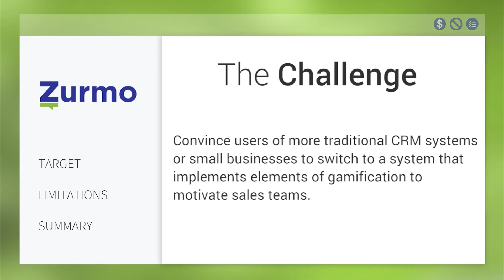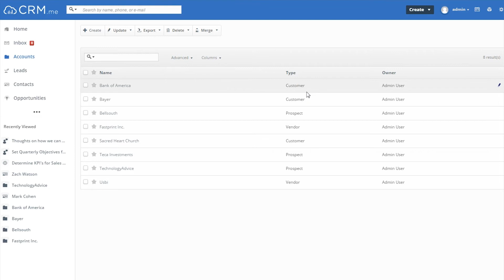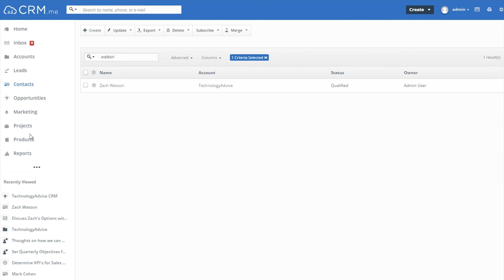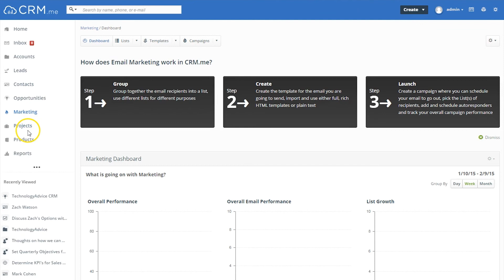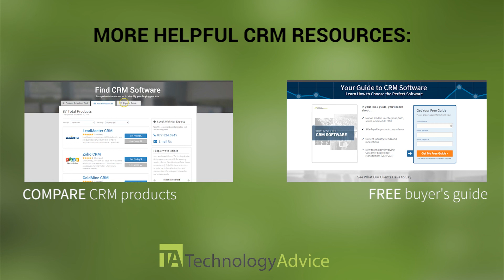Zurmo CRM Review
To find the best CRM software for your work, This is a Zurmo CRM review video. Zurmo is a provider of specialized gamified customer relationship management (CRM) applications to businesses seeking to improve marketing and sales force automation. Zurmo is one of the many CRM vendors listed in TechnologyAdvice's database. Since it's our mission to advise, educate and connect buyers and sellers of business technology, we decided to provide you with a brief software review video as well as a first-hand look at the user interface.